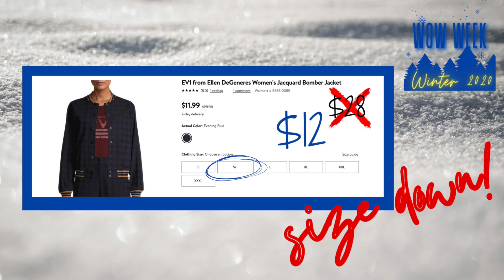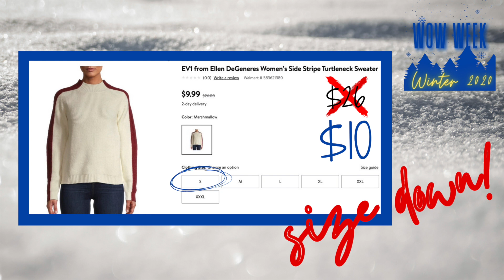*ALL CLX* WALMART EV1 Brand Haul, CURVY & MIDSIZE | Week of Walmart, Winter ‘20, Ep 3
Welcome to WOW Week (Week of Walmart) and the third video in the series where we try the EV1 brand from Walmart (which is Ellen DeGeneris' brand).  I noticed all of these items were on clearance and wanted to give them a try!  Most of these jeans are only $5!

If you are curvy, midsize, or any size, I've got you covered!

WOW Week is 1 MASSIVE Walmart try-on haul broken down into categories (1 category/video) - so you can experience shorter videos and watch only what you're interested in seeing!

With each try-on segment broken down in this way - you can easily choose the videos that you're most interested in - versus one massive try-on haul video - and getting lost somewhere in the middle of it!⠀⠀⠀⠀⠀⠀
Week of Walmart videos will include the following 7 videos:⠀⠀⠀⠀
-Athleisure, posted
-Jeans, posted
-Sweaters
-Shoes & Boots
-Scoop Brand
-EV1 Brand, this video
-Bras & Bralettes, next video!

///PRODUCTS MENTIONED
My channel is community supported and I don't exist in this social media capacity without YOU!  The average video takes ~10 hours start to finish.  If you choose to use my link, please know how much I appreciate you!  Your support allows me to devote more resources into content production for this channel and to further the Realfluencer mission on social media.  Thanks so much for being here and showing support!  Keep it REAL :)

EV1 | Faded Stripe Jeans | Medium & Light | Size 14 | $5 sale ($26)

EV1 | Crossbody & Backpack Convertible Bag | $9 sale ($22)
Update on 1/9/21, SOLD OUT :(

EV1 | Camo Patchwork Jeans | Size 14 | $14 sale ($28)

EV1 | White Stripe Jeans | Size 14 | $5 sale ($26)

///WHAT IS A REALFLUENCER
I am the proud founder of the realfluencer movement here on social media where our goal is authenticity and transparency online...and turning the highlight reel that we're all used to seeing into actual real and relatable everyday life! Photoshop & beauty filters aren't in our vocabulary!

I can't do this alone - I need your help to turn influencing into realfluencing! Please use the following ways to join or support the movement...or even be featured on our IG page!

Please head over to my website to learn more about me and why I wanted to start this movement!

///WANNA HANG OUT MORE? ME TOO!

///REAL DESIGN YOUR HOME
I also have another You Tube channel focused on affordable everyday interior design ideas, called Real Design your Home, where I magically transform into Jen the Homefluencer! This channel meets at the intersection of REAL everyday people and approachable interior DESIGN, which is why it's called REAL DESIGN your Home.

Camera - Sony ZV1 Camera for Content Creators & Vloggers Kit - Walmart